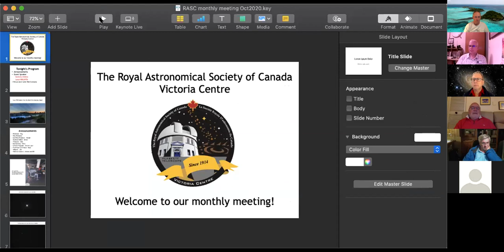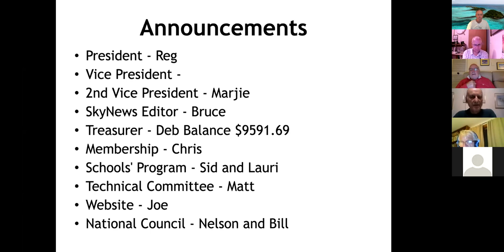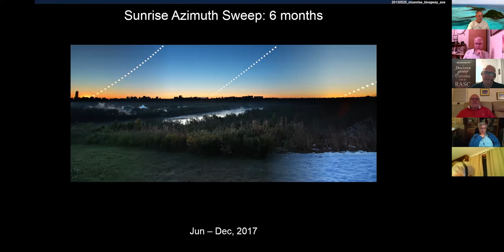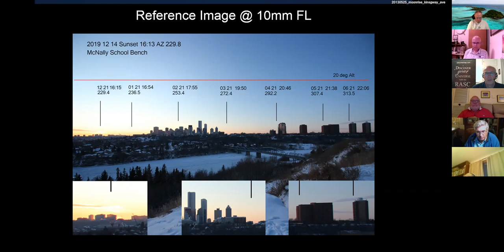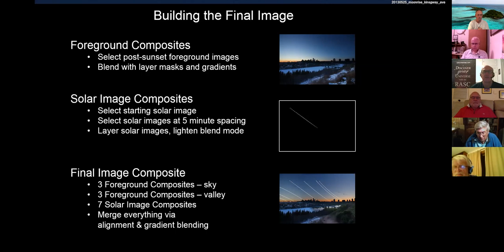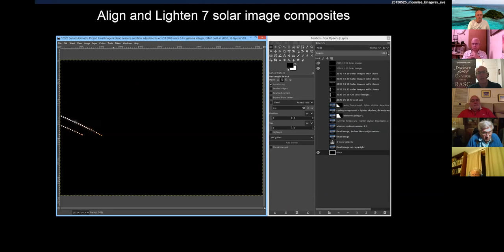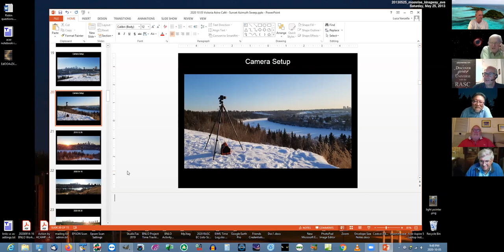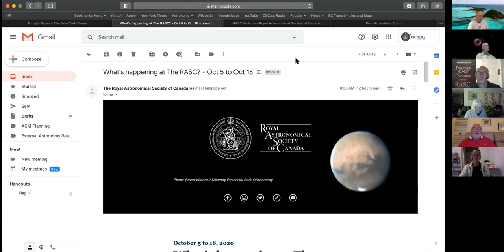Astronomy Cafe & monthly meeting - Oct 5, 2020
Zoom meeting recording for the online meeting of RASC Victoria Centre's Astronomy Cafe and monthly meetin

0:00:00 - Pre-meeting chat
0:08:55 - Intro by Reg Dunkley
0:11:05 - Announcements - Reg Dunkley
0:26:20 - Sunset Azimuth Sweep - Luca Vanzella
1:30:35 - Review of Astro Cafe web page for this week - Reg Dunkley
* Mars detailed image - John McDonald
* Mars - Abdur Anwar, Edmonton Centre
* Unquiet Slumbers Aurora video from Alastair Ling, Edmonton
* Two astronomy presentation alerts from Jim Hesser - gravitational waves, asteroid sample return JAXA mission
1:39:00 - Electronically-assisted astronomy (EAA) - David Lee
1:45:20 - FDAO Star Party & AGM - Lauri Roche
1:48:26 - end